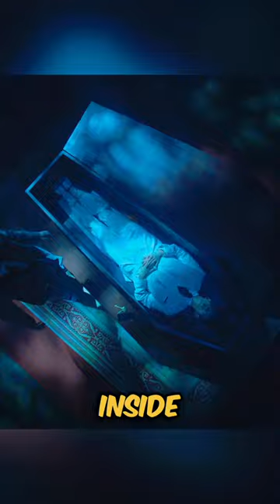A Vampire Decides to Sleep for 100 Years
Title: Heartbeat